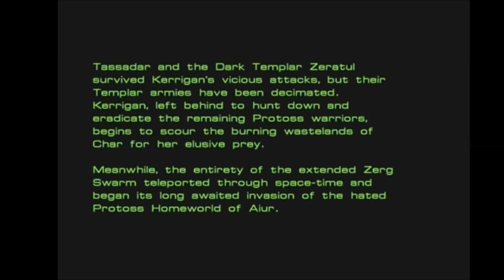StarCraft Original Zerg Campaign: Overmind Miss 9 The Invasion Of Aiur Intro